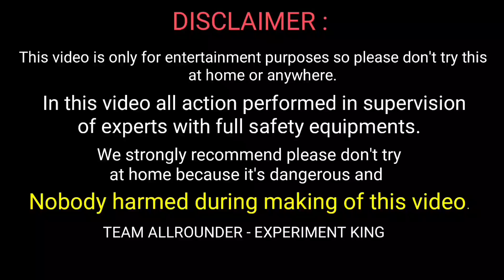Bijali vs Water Tank Experiment || Water Tank Survive Or Not || Experiment King